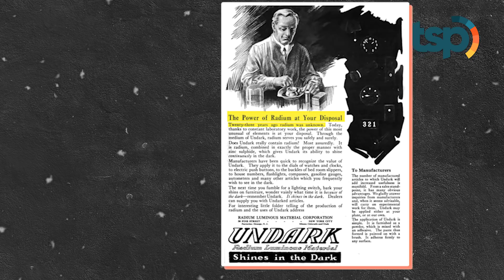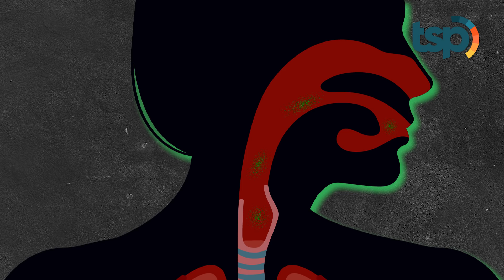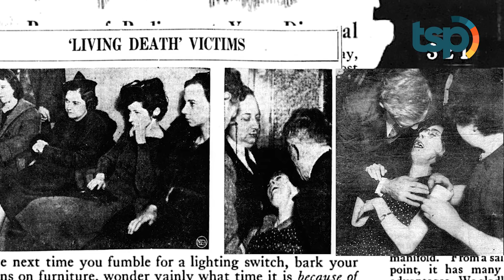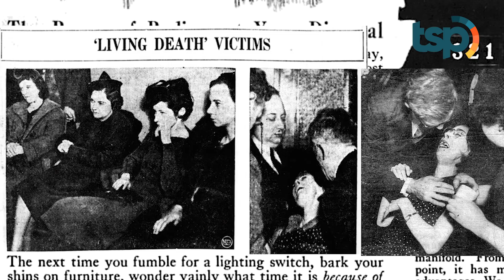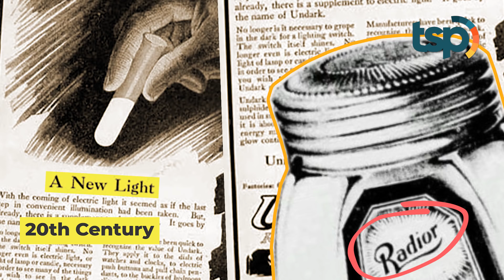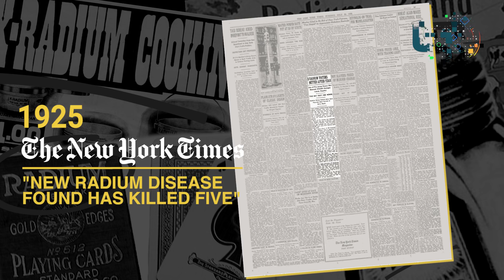[ENG SUB] The Horrifying Story of Radium Watches Painters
From 1917 to 1926 there was a company called the US Radium Corporation, also known as the Radium Luminous Material Corporation, specialising in extracting radium to create a luminescent substance. The product they brought to market was called Undark. Not only that but this company became the leading supplier of Radioluminescent Watches, or watches that glowed in the dark for military personnel use. During that time they employed hundreds of young women to paint these watches and compasses with liquid radium.

Indonesia Translation :

Pada tahun 1917 hingga 1926 ada sebuah perusahaan bernama u.s. Radium Corporation atau disebut juga  Radium Luminous Material Corporation yang bergerak di bidang ekstraksi radium untuk menghasilkan zat yang bisa bercahaya. Produk yang mereka hasilkan dipasarkan dengan nama Undark. Selain itu perusahaan ini menjadi supplier terbesar jam tangan Radioluminescent atau jam yang bisa menyala dalam gelap untuk pasukan militer. Selama periode itu mereka mempekerjakan ratusan perempuan muda untuk mengecat jam tangan dan kompas dengan cairan radium.